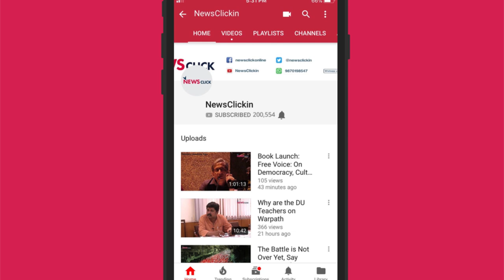Daily Round-up 15: Anti-encroachment Drive in Jammu, Pension to MISA Detainees in MP and more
Newsclick's Daily Round-up brings to you news that is important, but not so trending. In this episode, we talk about the stone-pelting during the anti-encroachment drive in Jammu, the proposal of pension abolition in Madhya Pradesh to the MISA detainees, and Israel and Palestine elections.